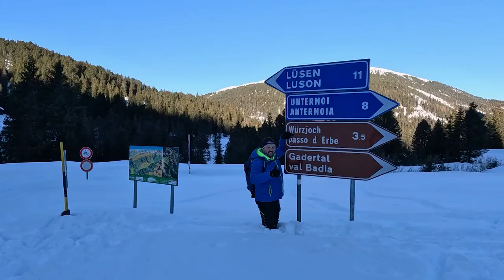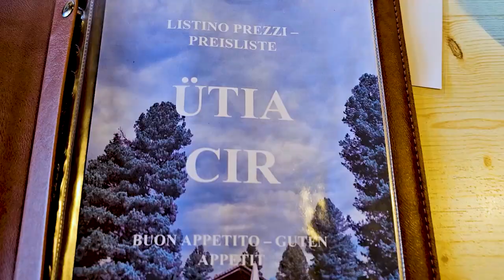Dolomiten Wandern: Auf zum Würzjoch am Fuße des Peitlerkofels ➡️ Schneeparadies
In diesem Video ist das IMOG Südtirol Team unterwegs in Südtirol, auf einer malerischen Tour vom historischen Brixen bis zum atemberaubenden Würzjoch. Die Reise beginnt mit einer Fahrt durch die verschneite Landschaft, vorbei am malerischen Palmschloss, bis zur Villnösser Kreuzung, wo die Winterlandschaft mit einer Wintersperre den Weg markiert. Von einem idyllisch gelegenen Parkplatz aus führt Stefan euch auf Wanderpfaden zum Würzjoch, das auf 2006 Metern Höhe mit einem spektakulären Bergpanorama und dem majestätischen Anblick des Peitlerkofels in den Dolomiten lockt. Nach einer Stärkung in der gemütlichen Cir Hütte kehrt das Team zurück, erfüllt von den Eindrücken einer perfekten Winterlandschaft und der herzlichen Gastfreundschaft der Berghütten. Stefan empfiehlt, die Rodel für den spaßigen Teil der Tour mitzubringen, da etwa die Hälfte der Strecke ideal zum Rodeln geeignet ist. Ein unvergessliches Erlebnis, das Stefan in seinem nächsten Video festhält, bis es heißt: "Auf Wiedersehen beim nächsten Abenteuer!

► KAPITEL:
00:00 Tour Beschreibung
00:26 Wanderung
01:28 Ankunft Würzjoch
02:03 Einkehr & Impressionen
02:46 Rodelparty
02:59 Fazit

► HOTELS SÜDTIROL
Planst du einen unvergesslichen Aufenthalt in Südtirol und bist auf der Suche nach der perfekten Unterkunft oder dem idealen Hotel? Keine Sorge, mit unseren 2.445 Unterkünften, die nur darauf warten, von dir entdeckt zu werden, findest du garantiert das Richtige! Die Buchung deines Traumhotels ist schnell und unkompliziert, sodass du dich voll und ganz auf eine erlebnisreiche Zeit in dieser malerischen Region freuen kannst. Erlebe Südtirol von seiner besten Seite!

► SÜDTIROL WANDERN
Wandern in Südtirol ist ein einzigartiges Erlebnis, das durch präparierte Winterwanderwege, die verschneite Winterlandschaft, urige Almhütten und köstliche lokale Speisen zu einem besonderen Highlight wird. Im Winter verwandelt sich die Region in ein wahres Paradies für Naturliebhaber, die die Ruhe und Schönheit der schneebedeckten Berge genießen möchten.

► SÜDTIROL
Südtirol, gelegen in den Alpen, zählt zu den größten und nördlichsten Provinzen Italiens mit einer Bevölkerung von etwa 530.000 Einwohnern. Diese Region erstreckt sich in Nord-Süd-Richtung und ist als eine der wichtigsten Brennertransitrouten bekannt, die Italien mit Österreich und Deutschland verbindet. Bekannt für seine starke Regionalkultur, gehört Südtirol zu den wohlhabendsten Gebieten Italiens und der Europäischen Union. Handel, Verkehr und Tourismus spielen seit der zweiten Hälfte des 20. Jahrhunderts eine zentrale Rolle in der Wirtschaft. In Südtirol sind Deutsch, Italienisch und Ladinisch die drei offiziellen Landessprachen, was die kulturelle Vielfalt und sprachliche Einzigartigkeit dieser Region unterstreicht.

► URLAUB IN SÜDTIROL
Ein Urlaub in Südtirol bietet eine perfekte Kombination aus malerischen Unterkünften, erstklassigen Hotels und einer Fülle an Aktivitäten wie Wandern, Radfahren durch die Berge und entspannte Stunden auf urigen Almen. Hier können Sie sich auf exzellentes Essen freuen, das die regionale Küche inmitten der atemberaubenden alpinen Landschaft zelebriert.

► ÜBER "IMOG SÜDTIROL"
Unser Kanal, "IMOG SÜDTIROL", zielt darauf ab, außergewöhnliche Highlights, Ausflüge und Erlebnisse in Südtirol hervorzuheben. Wir erkunden diese persönlich und halten unsere Entdeckungen in Videos fest, um unseren Gästen authentische Einblicke zu bieten. Besonders empfehlenswerte Erlebnisse werden in speziellen YouTube-Videos präsentiert, die es unseren Zuschauern ermöglichen, sich einen ersten Eindruck zu verschaffen und ihre Erlebnisse optimal zu planen.